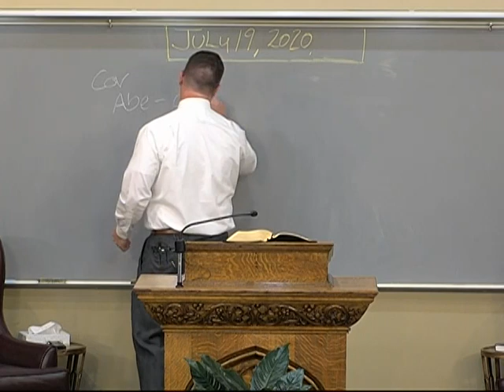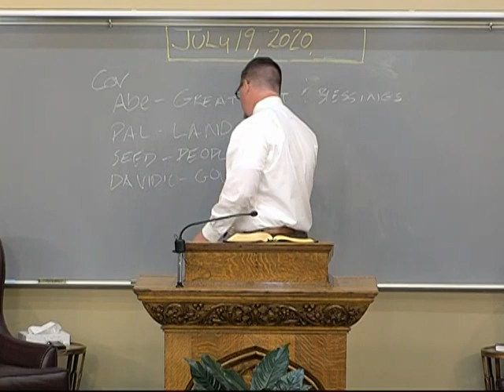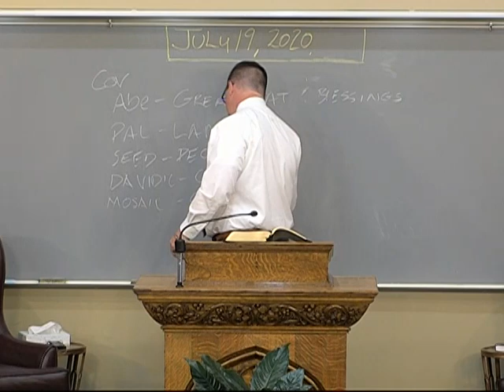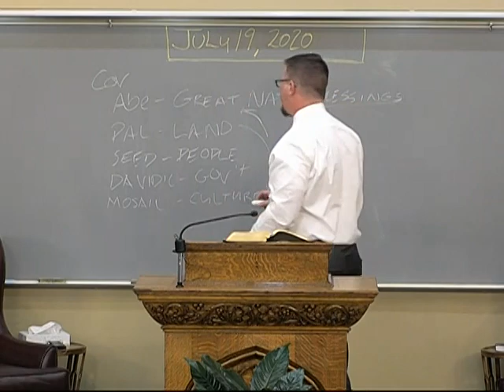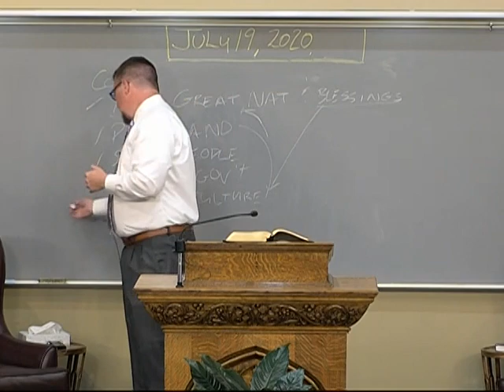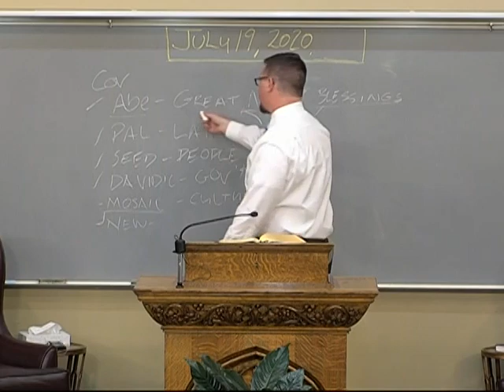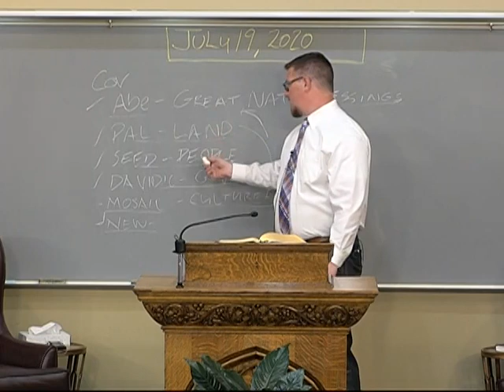2020-07-19-e / The Gospel of Sircumcision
Pastor Mike Taylor / Galatians 2:6 - 2:9